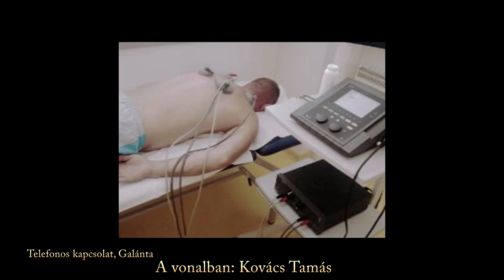Tomi Kid: Nem ért annyit, hogy lebénuljak. Petrányi meccse is elmarad